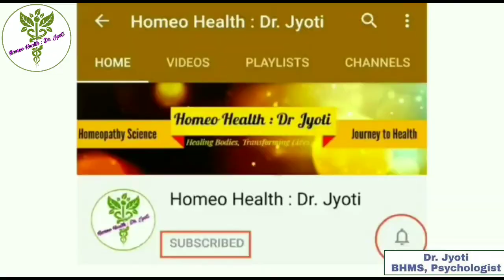Best homeopathic medicine for Gout / Uric Acid | गठिया / यूरिक एसिड का Permanent इलाज है ये दवा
Homeo Health : Dr. Jyoti Important Homoeopathic Books :
1. Homeopathy: simple Remedies For All Ages

2. Solved Multiple Choice Questions UPSC & M.D. Entrance Examination: Entrance Examination (Homeopathy)

3 Boericke's New Manual of Homeopathic Materia Medica with Repertory: Third Revised & Augmented Edition Based on Ninth Edition: Including Indian Drugs, ... Affinities & List of Abbreviation: 3rd Edition Hardcover

4 HOMEOPATHY SELF TREATMENT-REMEDIES FOR EVERYDAY AILMENTS

5 50 Millesimal Potency In Theory And Practice: 3rd Revised & Enlarged Edition

6 Predictive Homoeopathy, Part 2: Theory of Acutes (Homoeopathy Is Mathematics)

7 REPERTORY OF THE HOMEOPATHIC MATERIA MEDICA (IN HINDI) - J T KENT Hardcover

8 Davidson's Principles and Practice of Medicine, International Edition, 23e Paperback – 1 January 2018

9 Biochemic Pocket Guide with Repertory Paperback

10 Life Saving Drugs: The Elusive Magic Bullet Important Homoeopathic Books
1. Homeopathy: simple Remedies For All Ages

2. Solved Multiple Choice Questions UPSC & M.D. Entrance Examination: Entrance Examination (Homeopathy)

3 Boericke's New Manual of Homeopathic Materia Medica with Repertory: Third Revised & Augmented Edition Based on Ninth Edition: Including Indian Drugs, ... Affinities & List of Abbreviation: 3rd Edition Hardcover

4 HOMEOPATHY SELF TREATMENT-REMEDIES FOR EVERYDAY AILMENTS

5 50 Millesimal Potency In Theory And Practice: 3rd Revised & Enlarged Edition

6 Predictive Homoeopathy, Part 2: Theory of Acutes (Homoeopathy Is Mathematics)

7 REPERTORY OF THE HOMEOPATHIC MATERIA MEDICA (IN HINDI) - J T KENT Hardcover

8 Davidson's Principles and Practice of Medicine, International Edition, 23e Paperback – 1 January 2018

9 Biochemic Pocket Guide with Repertory Paperback

10 Life Saving Drugs: The Elusive Magic Bullet